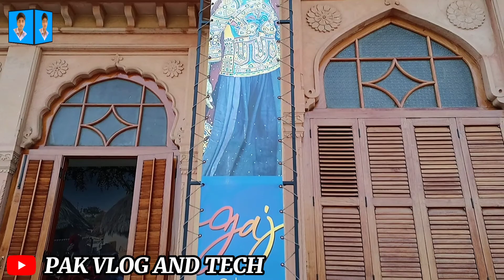Mohatta Palace Museum | Historical Heritage Museum | pak vlog and tech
Mohatta Palace Museum  | Historical Heritage Museum |
Pak vlog and tech ||  پاک ولاگ اینڈ ٹیک ||  @Life in japan with abiha @asadvlogshyderabad

Today's video is of Mohata Palace Clifton Karachi. In a historic 1927, Shoratan Chandraratan Mohata, a businessman from Rajasthan, sent Agha Hussain Ahmed, an Indian architect, from Jaipur to Karachi to design a residence in Karachi.  The building resembled a pale yellow passage and was built of pink Jodhpur stone. In 1947, the Government of Pakistan made this building the office of the Ministry of Foreign Affairs in Mohatta Palace. In 1964, this Mohatta Palace was given to Ms. Fatima Jinnah as her residence  It remained with you till 1967. It was used by your sister Shereen Bai in 1970. It was formally purchased by the Sindh government in 1995 and turned into a museum of Pakistan's cultural heritage. The Mohatta Palace Museum was inaugurated on September 15, 1999.  The wind

Video Link:-